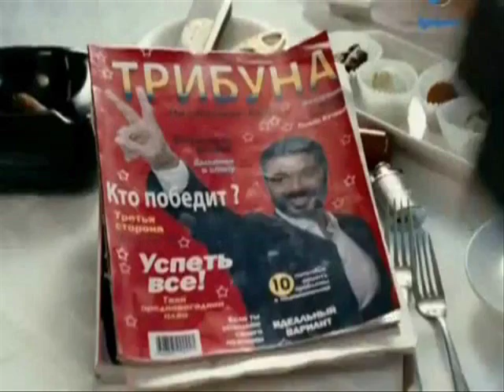aldilar - Ahmed elsakka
aldilar